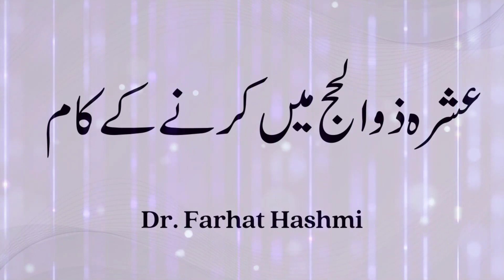Ashrah e Dhul Hijjah Main Karnay Kay Kaam | By Dr Farhat Hashmi